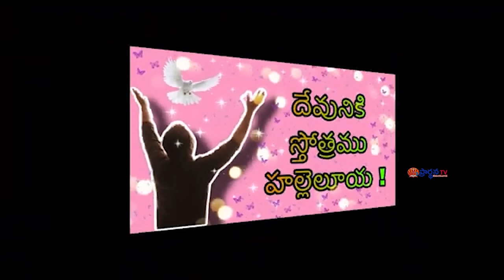10 10 2024 SUDHAKAR PAUL GAARU